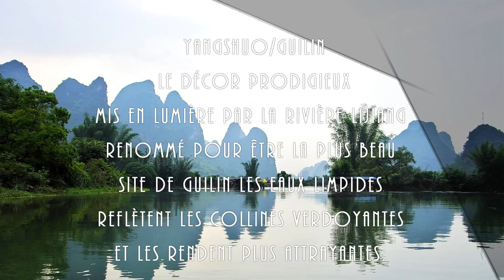2016 Yangshuo Guilin Chine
Yangshuo, dans le sud de la Chine, est devenu une étape incontournable pour les voyageurs attirés par les sites naturels exceptionnels. Cette petite ville est certes très touristique et animée, mais elle a su garder une ambiance décontractée, loin du stress des mégalopoles asiatiques. C’est une excellente base pour s’imprégner de la campagne chinoise avec ces paysages de rizières ceinturées de pics karstiques, ou pour partir à la découverte des minorités ethniques qui émaillent la région. Un vieil adage chinois dit que "Les montagnes et les paysages d’eau de Guilin sont les plus beaux sous les cieux." Guilin possède la plus typique topographie karstique du monde, avec de limpides rivières et lacs, collines verdoyantes, rochers ubuesques et grottes mystérieuses. Ainsi le clame le très populaire dicton chinois: 桂林山水甲天下, Guilin shanshui jia tian xia“Les montagnes et les paysages d’eau de Guilin sont les plus beaux sous le ciel”. La rivière Li, la zone pittoresque la plus fréquentée de Guilin, a été classée par le magazine National Geographic parmi l’une des dix plus belles merveilles aquatiques du monde.
Yangshuo, 65 kilometers to the southeast of Guilin, is an internationally acclaimed tourist destination, characterized by crystal clear rivers, limestone crags, lush vegetation, traditional Chinese architecture and customs, which have been immortalized in Chinese classical landscape paintings and poetry.